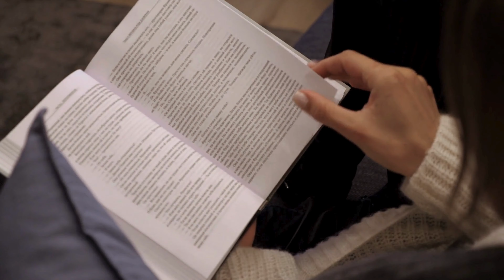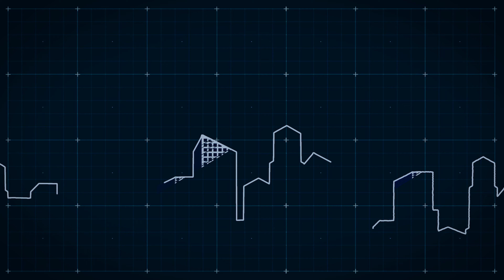NOTRE DAME! Descomplicando a história completa da icônica catedral! (Construções Históricas)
Neste vídeo, exploramos a grandiosa Catedral de Notre Dame, uma obra-prima da arquitetura gótica e um símbolo icônico da história mundial. Conheça como o período medieval, muitas vezes chamado de Idade das Trevas, na verdade trouxe inovações incríveis que moldaram o curso da história da arte e arquitetura. Descubra a influência de Victor Hugo e sua obra que ressuscitou o interesse pela era medieval e pela catedral, culminando no clássico da Disney "O Corcunda de Notre Dame".

A INSPIRAÇÃO PARA O PROJETO
A construção da Notre Dame começou em 1135, inspirada na Basílica de Saint Denis, graças à visão do bispo Maurice de Sully. Conheça a história fascinante de como Sully, ao observar a magnificência gótica da Basílica, decidiu criar uma estrutura rival no coração de Paris, dedicada à Virgem Maria.

A CONSTRUÇÃO DA CATEDRAL
Saiba como a construção de Notre Dame, iniciada durante o reinado de Luís VII, envolveu a demolição de várias casas e igrejas antigas. Acompanhe a emocionante jornada de 182 anos de construção, dividida em quatro fases, culminando em um marco histórico para Paris e o mundo.

A ARQUITETURA DE NOTRE DAME
Explore as incríveis dimensões e elementos arquitetônicos góticos da Notre Dame. Desde os impressionantes 127 metros de comprimento até as emblemáticas gárgulas e arcobotantes, desvendamos os segredos dessa construção monumental que se tornou o ápice da arquitetura gótica.

PERÍODOS HISTÓRICOS
Acompanhe os principais eventos históricos que marcaram a Catedral de Notre Dame, desde as reuniões políticas e casamentos reais até a coroação de Napoleão Bonaparte. Conheça a linha do tempo detalhada que descomplica os eventos que moldaram a história da catedral.

O INCÊNDIO DA CATEDRAL
Reviva o trágico incêndio de 15 de abril de 2019, que devastou a catedral. Descubra como equipes de resgate lutaram por nove horas para controlar as chamas e como o mundo se uniu para restaurar essa joia histórica. Saiba também como a Ubisoft e seu jogo "Assassin's Creed Unity" contribuíram de maneira única para a restauração.

CONCLUSÃO
Neste vídeo, você vai entender por que a Catedral de Notre Dame é uma das construções mais icônicas do mundo. A restauração está prevista para ser concluída em dezembro deste ano, prometendo devolver todo o esplendor a este monumento histórico. Que cada projeto seu seja uma obra-prima!